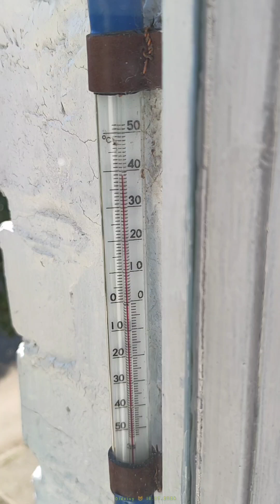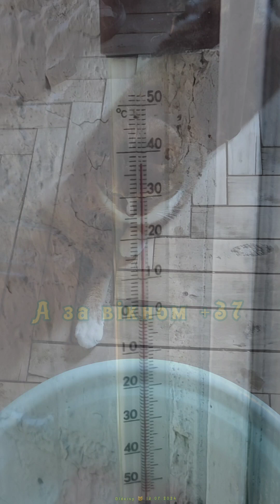Від спеки відмовила камера 13.07.2024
Телефон не витримав жахливої спеки, перегрівся і відмовила камера, як завжди, на самому цікавому, а відзняте не збереглося, отож подивіться хоч те, що залишилося!
Коти страждають від спеки.
Ввечері повиносила вуличним котам дуже багато води і ми з Вікторією поналивали її в усюди, де тільки змогли!